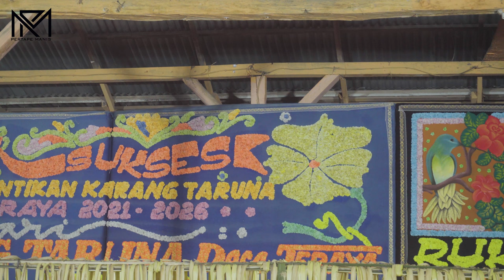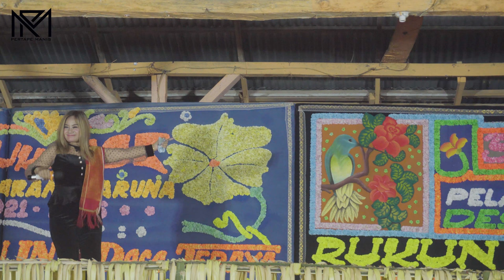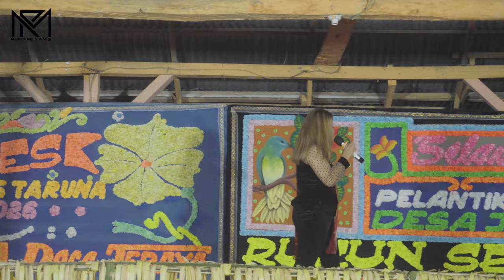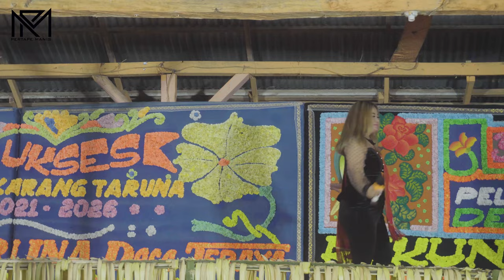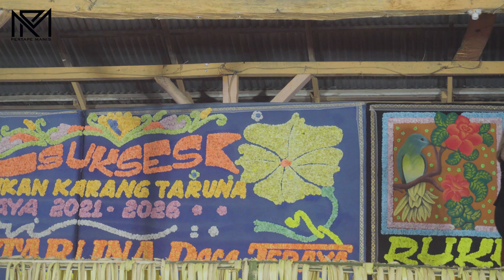Kam Ngenca |Novita Br Barus "Pelantikan Karang Taruna Desa Jeraya 2021"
Voc: Novita br Barus
Cipt : Emanuel Efrata Ginting

semoga terhibur

video ini hanya tujuan hiburan semata, dan kemudahan akses untuk dokumentasi acara ini.